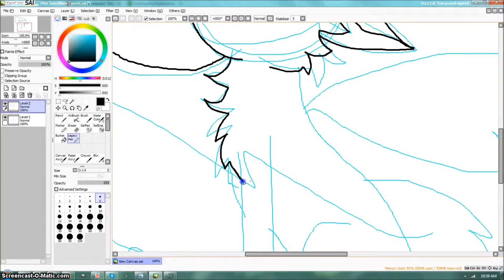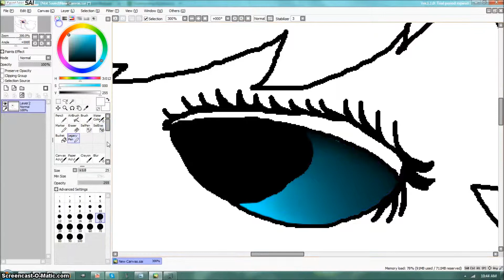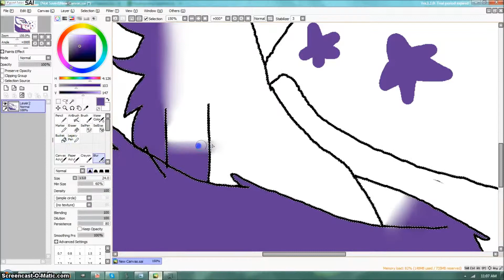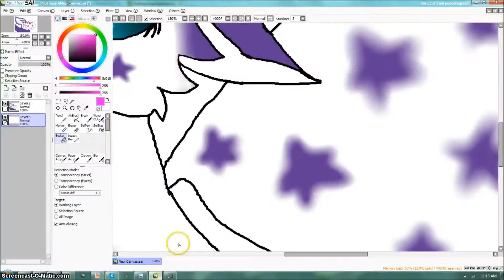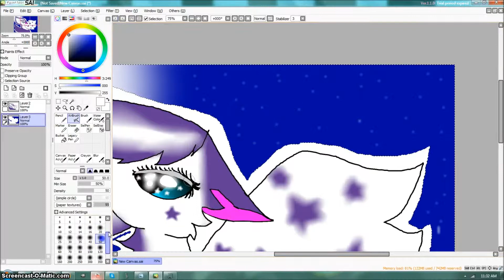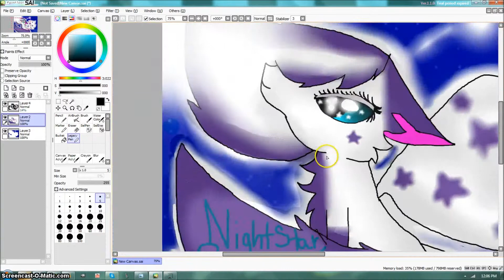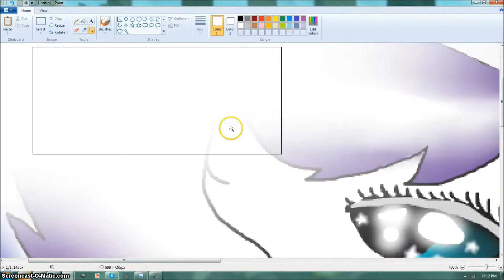Nightstar Fanart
For my friend ;) She's Nightstar029 and she's awesome check out  her cahnnel! there's no vids...because she got grounded from the computer :( But anyways, I know her in Real life. She's older than me but not that much
*THIS TOOK ME 3 HOURS NO QUESTIONS ASKED*